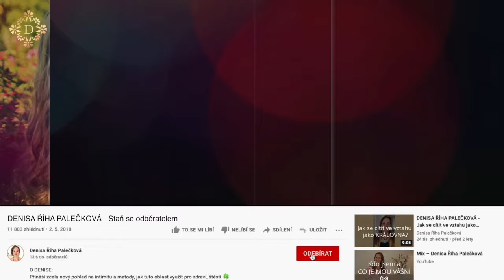DENISA ŘÍHA PALEČKOVÁ - Jak zlepšit vztah s mámou? ... a co nám tento vztah zrcadlí?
Toto téma je pro mnoho žen velmi složité ...
👉 Co nám tento vztah zrcadlí?
👉 Proč je tento vztah pro nás tak důležitý?
👉 Jak vztah s maminkou zlepšit?

Změna přichází skrz naší vnitřní proměnu, když my se změníme. Takovouto vnitřní proměnu procházím s ženami v online kurzu Láska je Tvůj zdroj. Což je 4týdenní cesta, kde ženy provázím nejenom na cestě vztahu s mámou, ale také ve vztahu k vlastnímu tělu, emocím i k sobě sama.

Od 27.10. tímto programem provázím ženy naposledy ve Facebookové skupince 🌺 LÁSKA JE TVŮJ ZDROJ 🌺 4týdenní online kurz pro ženy

O DENISE:
Přináší zcela nový pohled na intimitu a metody, jak tuto oblast využít pro zdraví, štěstí 🍀, partnerský život 👩‍❤‍👨 a osobní rozvoj. Autorka bestseller 📘Tajemství šťastných vztahů. Od roku 2002 pomohla díky svým kurzům, online programům, přednáškám a článkům již desetitisícům lidí k radostnějšímu a naplněnému životu 🌟. Více na